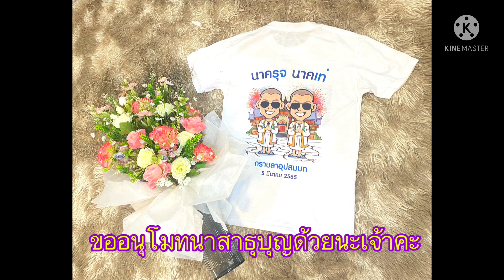ภาพบรรยากาศงานบวช และงานทำบุญอุทิศ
วันเสาร์ ที่5 เดือน มีนาคม 2565